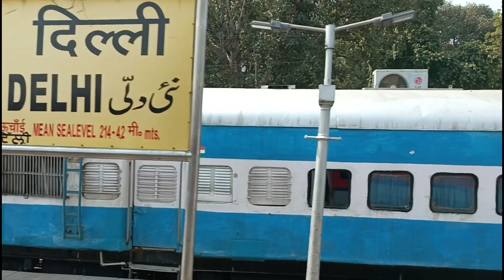Ye Kahan aa Gye hum🤩 | Vlog-309